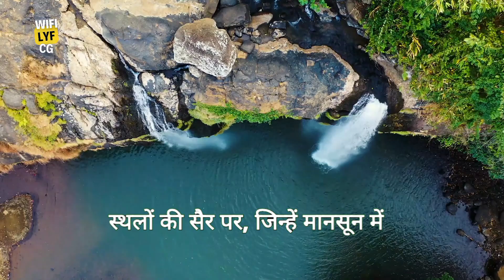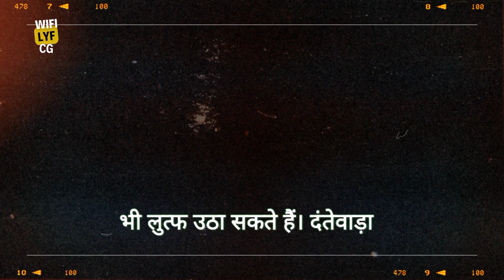मानसून में घूमने के लिए टॉप 5 महत्वपूर्ण जगह | BEST place in Chhattisgarh for mansoon 2024